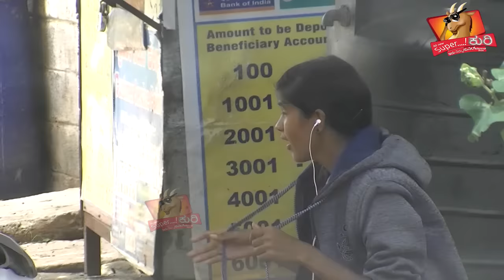Super Kuri Episode - 219 || Government Free Money tongue slip India || Kannada Best Prank